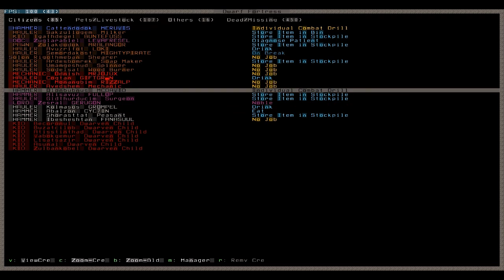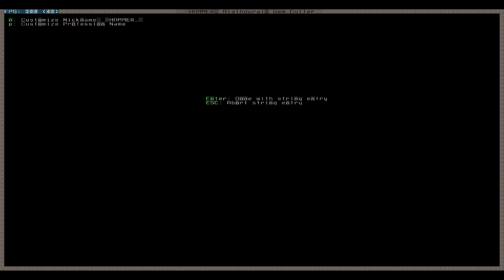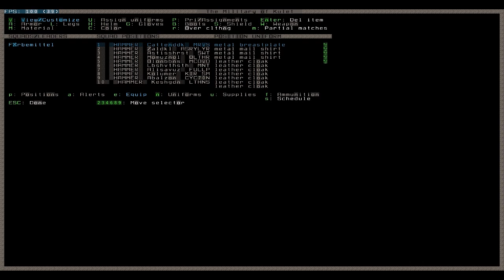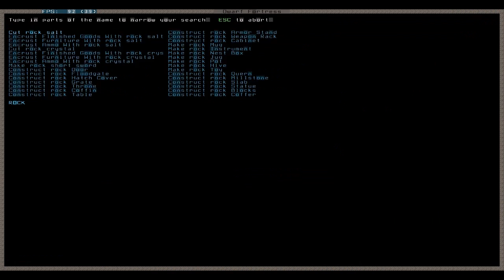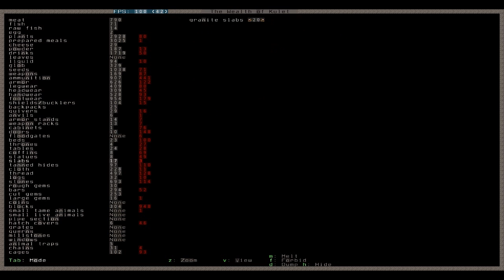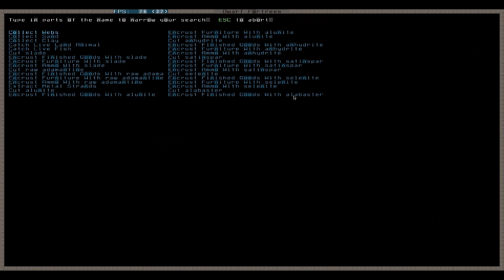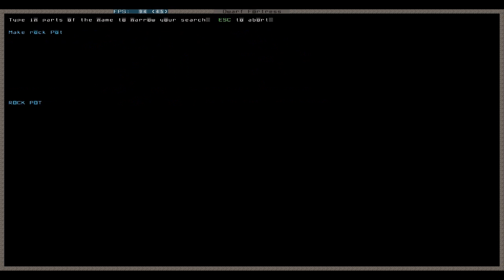Let's Play Tutorial Dwarf Fortress 120